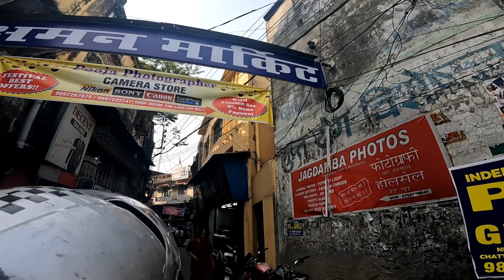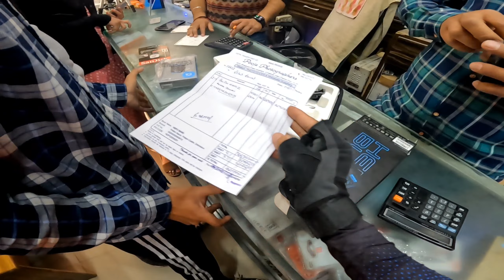YE KYA BTA DIYA| PURCHASING NEW - GO PRO 11 🔥| Big SURPRISE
‎@The UK07 Rider YE KYA BTA DIYA| PURCHASING NEW - GO PRO 11 🔥| Big SURPRISE ‎@Rohit Rawat Vlogs

और लगातार अपडेट के लिए आप मेरेको follow कर सकते हैं Instagram में

हैलो दोस्तो
में Vikas Bhandari आप सब का दोस्त जोकि Tehri जिला के एक छोटे से गांव Aampata का रहने वाला हूं।

यहाँ पे आपको Interesting V-logs (family and public V-logs) etc देखने को मिलेगा । इसके साथ साथ आपको हम New New Place मैं लेके चलेंगे जहा पे आपको bhaut मजा आयेगा।

So आपको अगर मेरी Videos पसंद आती हैं और मेरा Hard Work अपको दिखता हैं तो आप support करिए अपना bhaut सारा प्यार दीजिए ( Comments के जरिए ) & जितना हो सके जायदा से जायदा लोगो तक Videos को share कीजिए अपने Social Media में With Hashtag ‎@Rider Vikas Bhandari

For Riding - (Cycle)Polygon Xtrada 5.0 Mountain Bike MY21, LT Green Grey

In This Vlog :

Rishikesh to Dehradun
Go pro surprise
Go pro 11 review
dehradun
Pooja photographer shop in doon
uk rider 07 or tanu rawat v yahe se le jate h saman
Go pro 11 Vlog
Go pro ko charge kase kare

आप मेरे साथ Social Sites के through जुड़ सकते हैं

Tankiew So Much दोस्तों
I Need Your Full Support Friends